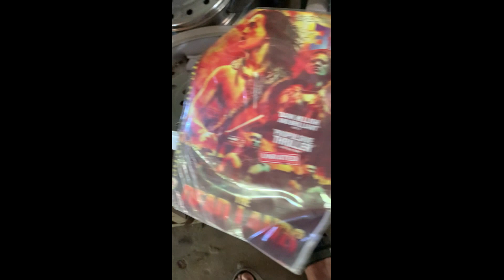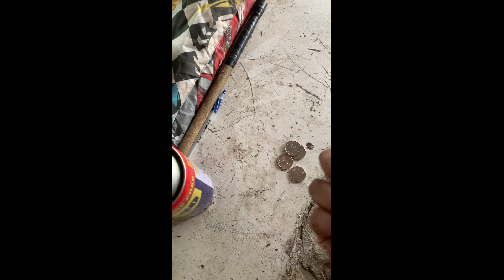Sapat kaya ito pambili nang gatas nang mga anak ko?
Magkano kaya ang kikitain ko?